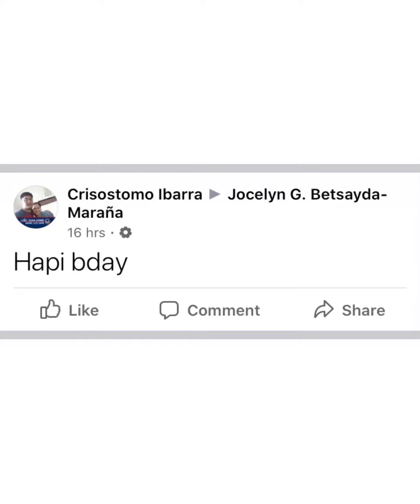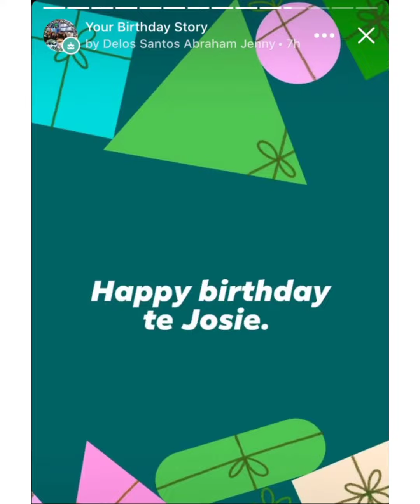THANKS FOR ALL THE GREETINGS ON MY SPECIAL DAY. GOD BLESS YOU ALL!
To all my youtube family, friends and relatives thank you so much to all the birthday greetings for me. Thanks to your time and effort. God bless us all and keep safe guys!